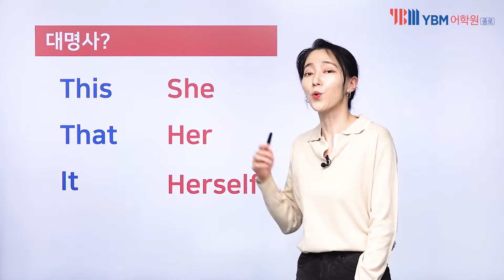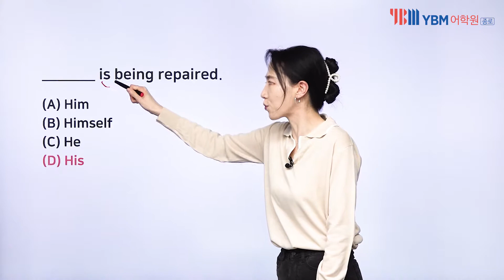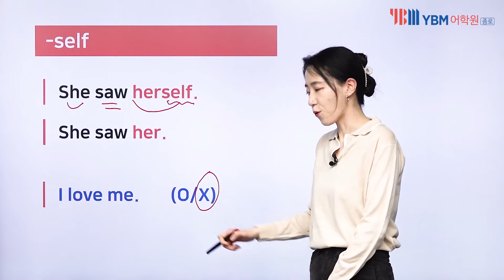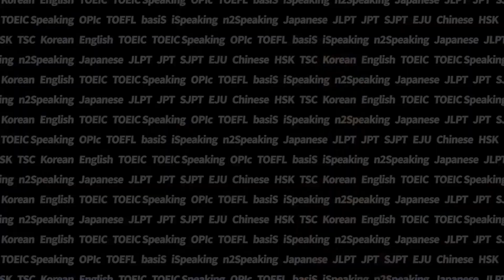최근 토익에 자주 나오는 대명사 문제를 풀어보자! [종로 토익 오마이토익 정은주 강사, YBM종로]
최근 토익에 자주 나오는 대명사 문제를 풀어보자!
YBM종로 정은주 강사가 알려주는 대명사 문제 해결법!

토익수저 물고 꽃길만 걷자, 오마이토익!